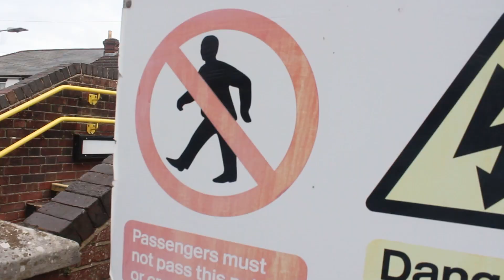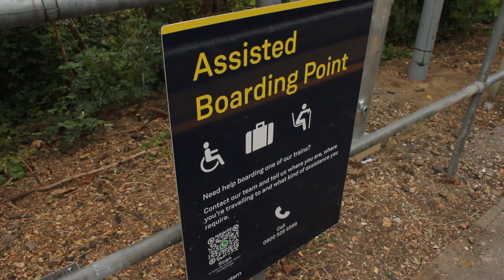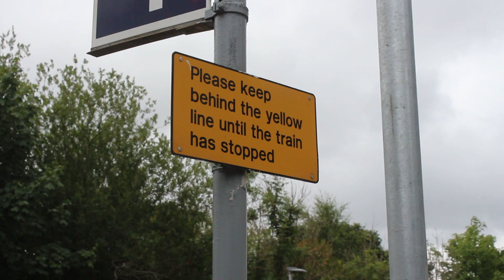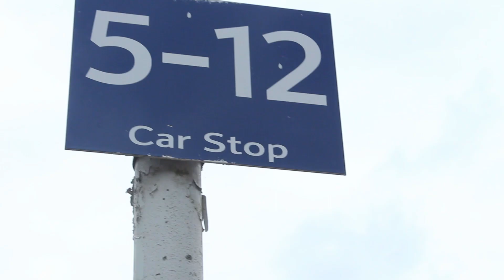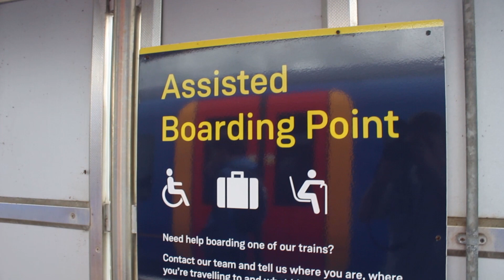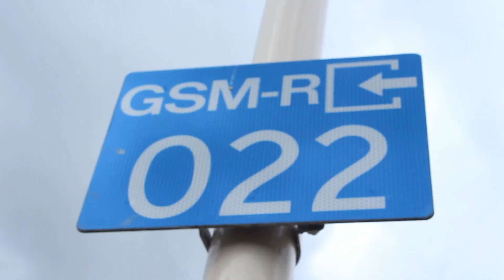Episode 6. Hampshire's Every Station - Totton - Lymington Pier.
Hello.

Today We Will be Calling at,
Totton,
Ashurst New Forest,
Brockenhurst,
Lymington Town
Lymington Peir

The First Piece of Music In this Video Was made by Me. :)

Train Operating Companies Featured in this Episode:
South Western Railway (SW)
Cross Country (XC)

When Travelling to Every Station in This County, I ONLY GO TO NATIONAL RAIL STATIONS. Heritage Rail Stations will only get filmed when it connects up with a national Rail Line.
Abandoned Stations Not Included.

00:00-00:19 Intro
00:20-01:36 Totton Station
01:37-03:38 Ashurst New Forest Station
03:39-04:16 Brockenhurst Station
04:17-05:24 Lymington Town Station
05:25-06:20 Lymington Pier Station
06:21-06:30 Outro